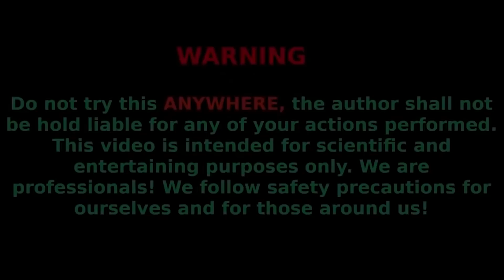Racing Cars VS Marble Run Race ASMR, Haba Slope with MCQUEEN, Balls, Coca Cola, Fanta, Sprite,Mentos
Long Marble Run Race ASMR, HABA Wave Slope - Experiment with Lightning McQueen, Toy Cars, Orbeez,Watermelon balls, lightning MCQUEEN, Smile balls and Coca Cola, Fanta, Pepsi, Mirinda, Schweppes VS Mentos In underground

MCQUEEN HABA Wave Slope